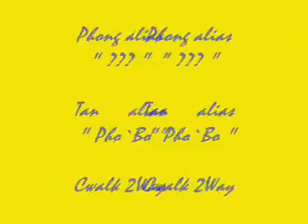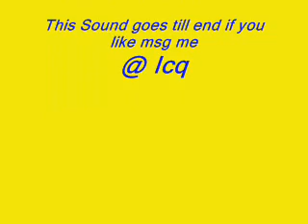Cwalkin!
1st Phong my Bro
2nd Me  =)